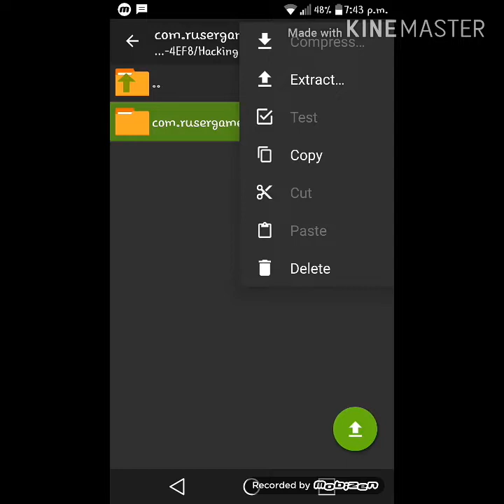GTA V REALSE OFFICALLLY APK + DATA MUST WATCH🔥🔥🔥🔥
So HEY WHAT IS UP GUY'S
I LAUNCH GTA V 1 MASSION
KEEP AND I NEW MOD FOR YOU
APK